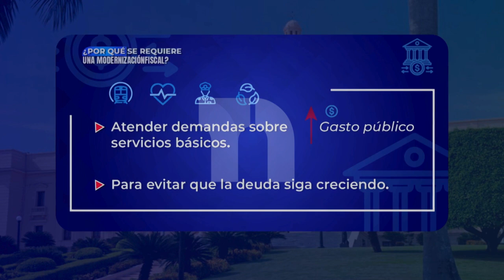¿Qué es el gasto público?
José Manuel Vicente, expresó que el gasto público es lo que destina el gobierno para dar los servicios públicos que tiene el estado.